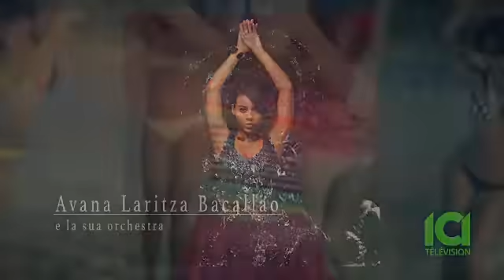Tony Vardaro de Artitalia Group / Volo Di Notte Places des Arts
Artitalia Group presenta con orgullo Volo Di Notte. Una gala musical en el increible Théâtre Maisonneuve de la Place des Arts Montreal. Un hermoso viaje con artistas de Nápoles, La Habana Cuba & Houston USA.
Tony Vardaro en los estudios de Teleritmo V en ICI Television, invitando al publico.